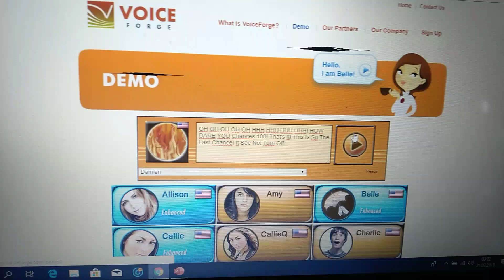Nightmare Tugay Bendy: HOW DARE YOU CHANCES 100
Credit To Zander Gibson 2.0